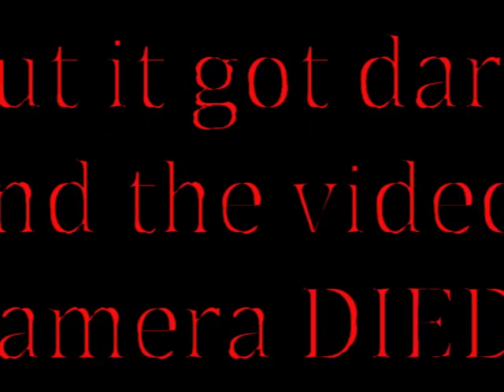July 24 Coyotes